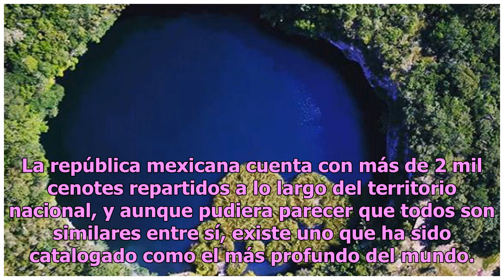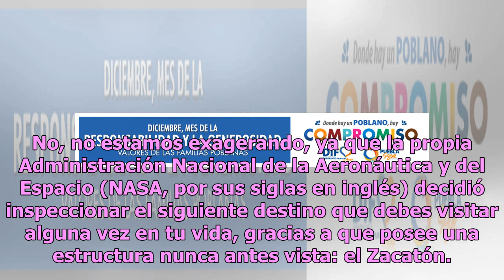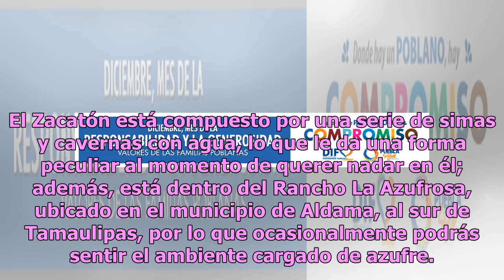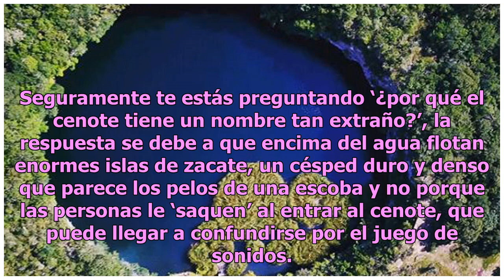Admira la belleza del Zacatón de Tamaulipas, el cenote más profundo del mundo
La república mexicana cuenta con más de 2 mil cenotes repartidos a lo largo del territorio nacional, y aunque pudiera parecer que todos son similares entre sí, existe uno que ha sido catalogado como el más profundo del mundo. Lugar especial Muy poco se habla sobre el estado de Tamaulipas (que no sea...